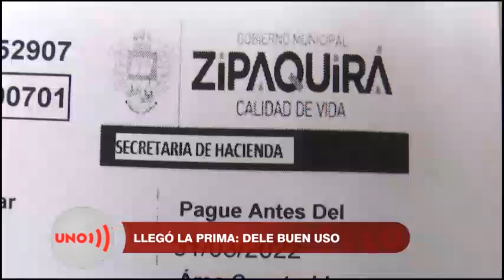Llega la prima de junio. Úsela bien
▶️ Noticias Uno y sus aliados lanzan hoy un nuevo kit de la independencia, dedicado a las mascotas que también tienen su lugar en YoSoyLaRedIndependiente Desde aportes de $130.000 pesos (o más) podrán adquirir el nuevo kit de Noticias Uno para mascotas

Nuestras redes:
Página web: Noticiasuno.com
Kwai: noticiasunocolombia